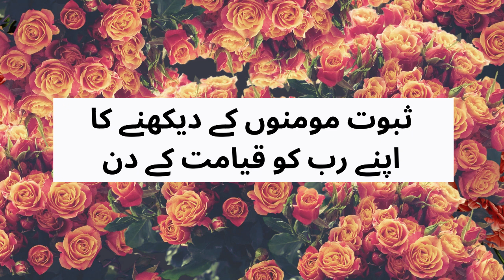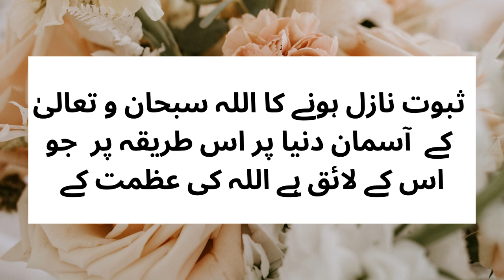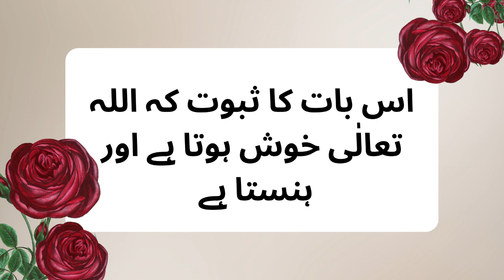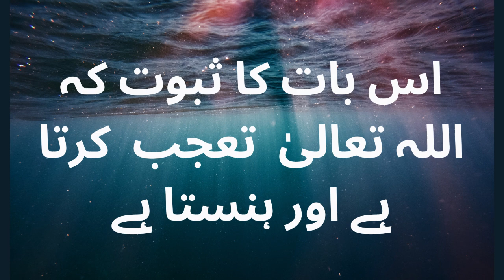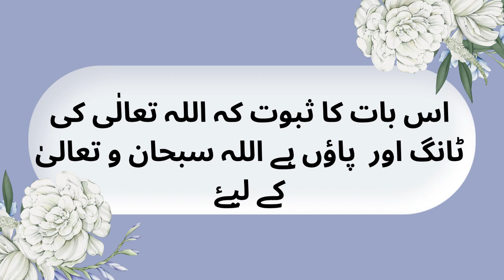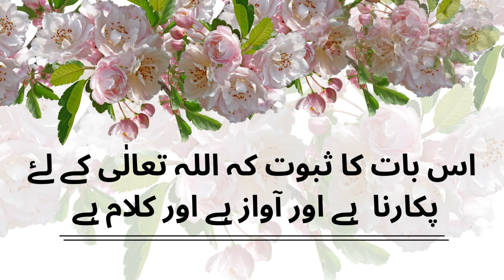Al-Aqeedah al-Wasitiyyah (Day 5)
BY DR FARHAT HASHMI

BOOK PDF LINK :

In Arabic
file:///C:/Users/samee/Downloads/AIWF-eBooks-Al-'Aqeedah%20al-Wastiyyah.pdf

and with English Translation
file:///C:/Users/samee/Downloads/AIWF-eBooks-Al%20Aqeedah%20al%20Wastiyya.pdf